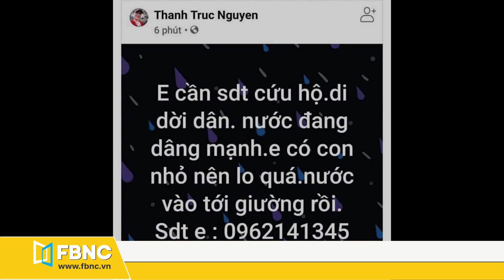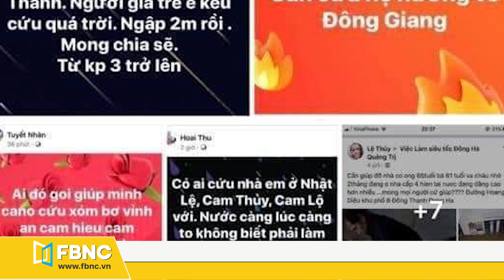Tin tức mới nhất, Quảng Bình báo động vì lũ lụt đánh sập đê kè | FBNC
Trận lũ lớn từ ngày 8-10 đến 14-10 chưa rút hẳn thì lại thêm một trận lũ lịch sử mới hoành hành ở Quảng Bình trong 2 hôm 16 và 17/10, khiến hơn 34.000 bị ngập sâu trong nước, 200 thôn bản bị cô lập - chia cắt. Đêm đen bị xé tan bởi tiếng gào thét, kêu cứu, hoảng loạn chạy lũ của người dân.
Sáng 18-10, Ban Chỉ huy Phòng chống thiên tai và Tìm kiếm cứu nạn (PCTT-TKCN) tỉnh Quảng Bình - cho biết tính đến 7 giờ sáng nay, mưa lũ đã làm hơn 34.000 nhà dân bị ngập, gần 200 thôn - bản bị cô lập, chia cắt và hàng ngàn người dân phải di dời khẩn cấp trong đêm.
Tại địa bàn huyện Lệ Thủy, UBND huyện cho biết mực nước lũ tính đến sáng nay 18.8 đã vượt đỉnh lũ năm 2016 và mốc năm 2010 - đây là 2 năm có lũ lụt lớn trên địa bàn. Cũng chính vì lý do này, nhiều hộ dân có phần chủ quan nên chưa kịp di dời và hoảng loạn cầu cứu khắp các mạng xã hội trong đêm qua 17/10 với tình trạng nước dâng đến tận mái nhà, thông tin số điện thoại về lực lượng cứu hộ đã được người dân chia sẻ chóng mặt.
FBNC
ĐỒNG TIỀN THÔNG MINH - CUỘC SỐNG THÔNG MINH